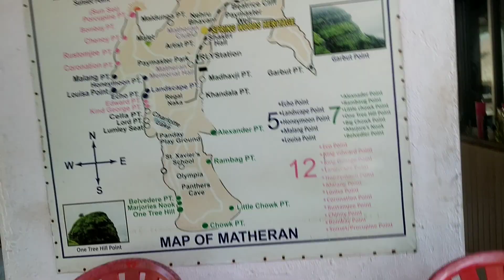matheran || Heritage Hotal || mukhy|| Bazar|| swimming pools